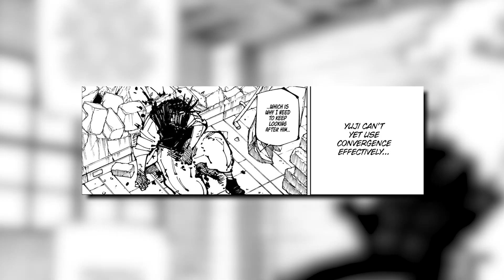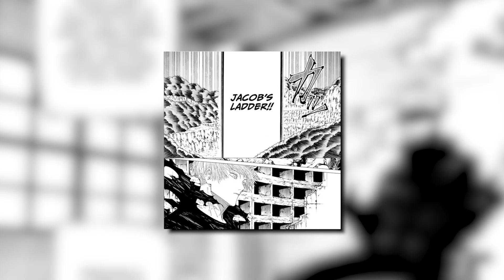BEGINNING OF YUJI KAISEN - Jujutsu Kaisen 256 Review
BEGINS AGE OF YUJI KAISEN| Jujutsu Kaisen 256